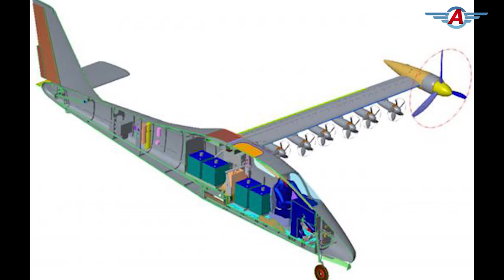Todos los Aviones X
En este video les presento 61 aeronaves de los proyectos X . es un video largo por la gran cantidad de aeronaves. Espero que lo disfruten!